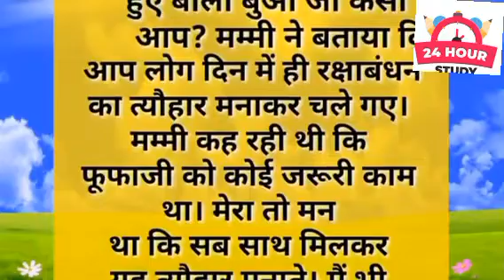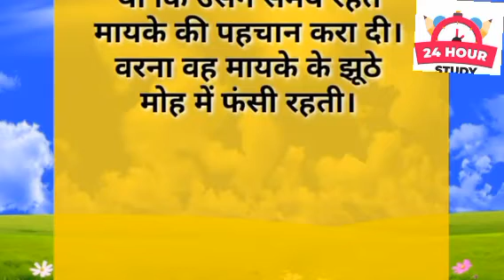Best motivational stories